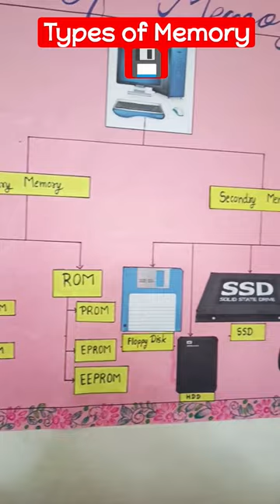Types of Memory 💾💯